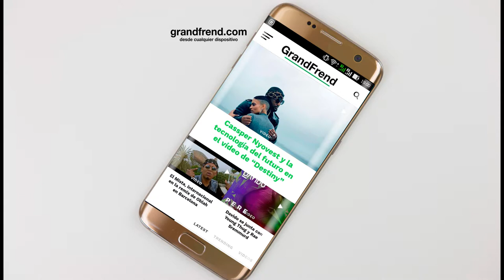Eno Boss - No se te ve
Eno Boss interpretando "No se te ve" de la mixtape "6 demonios en 1". 2018
🎶📲📥📩 DESCARGAS